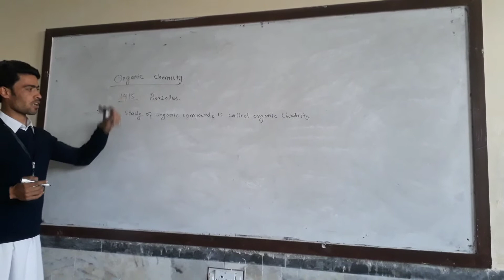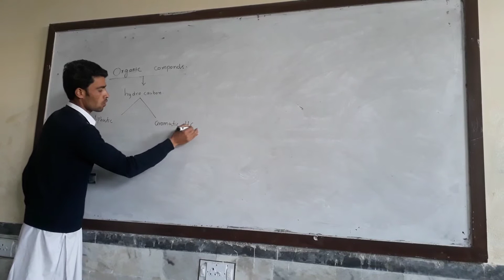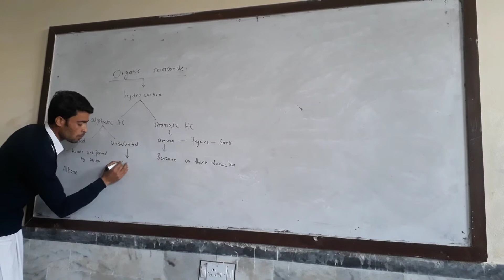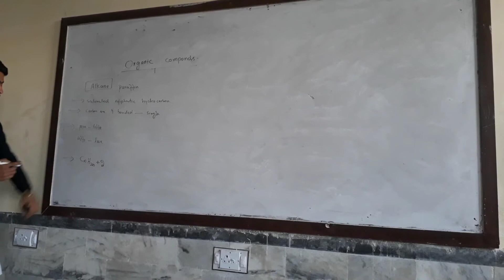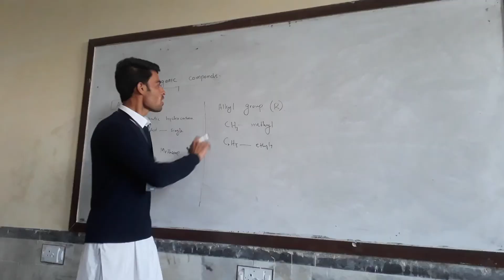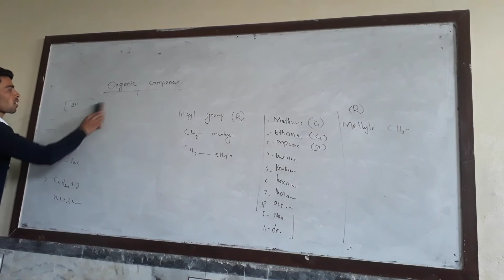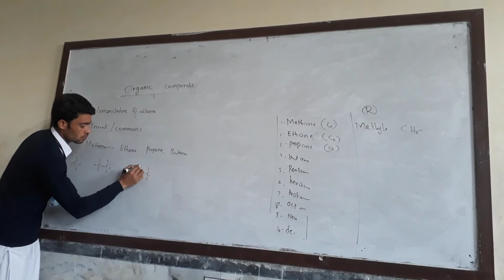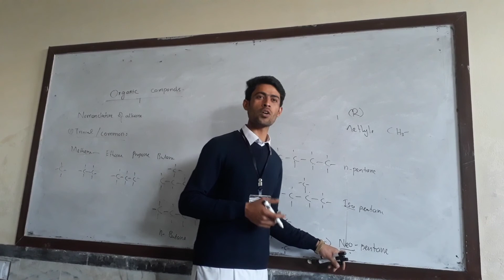Introduction to organic chemistry| hydrocarbon and it's classification| nomenclature of alkanes| pas